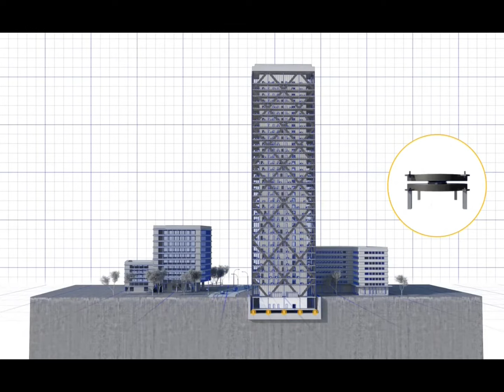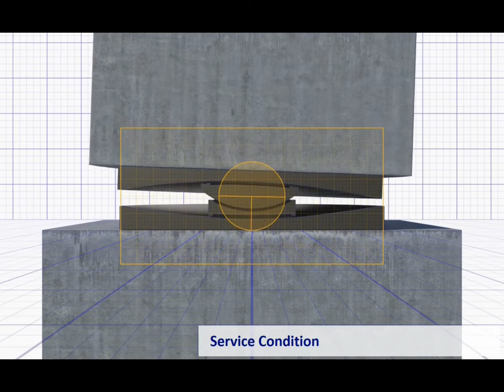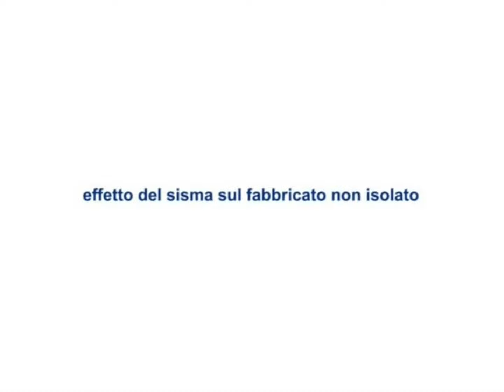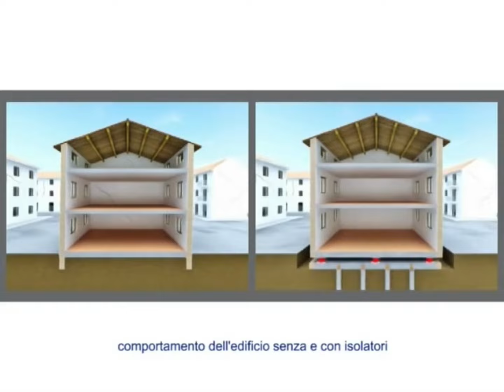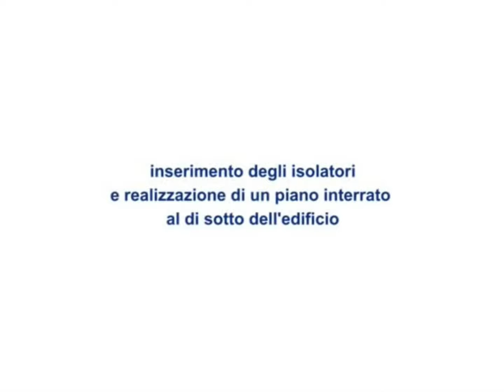Sismik izolatörün çalışma prensibi-Working principle of seismic isolator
Sismik izolatörler deprem kuvvetlerini sönümleyerek yapının daha az etkilenmesini sağlar
Çalışma prensibi olarak, yapıya gelen sismik enerjiyi binanın periyodunu uzatarak azaltma dayanağına dayanmaktadır. Tam anlamıyla binayı depreme karşı dayanıklı hale getirmek yerine binaya gelen deprem yükünün azaltılmasını sağlamaktadır. ... Şiddetli depremler esnasında ise depreme karşı koyarak yıkılmaması amaçlanır